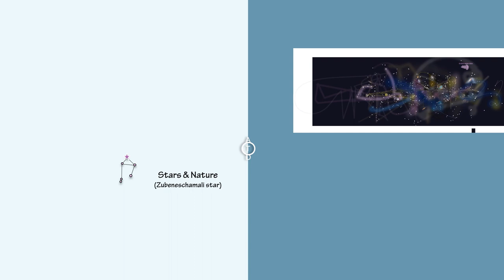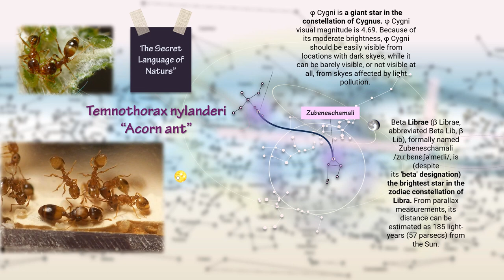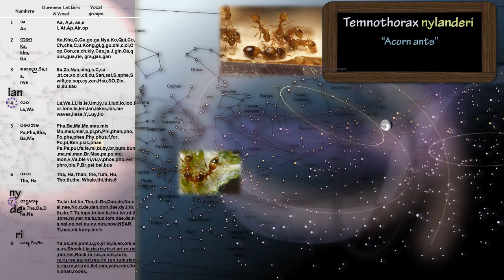Zubeneschamali star ~ The secret language of nature 60